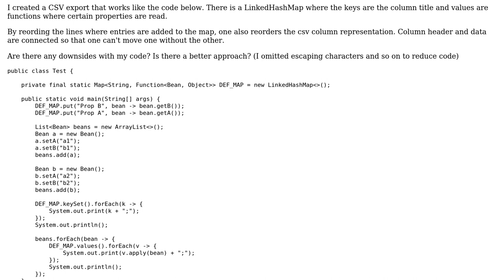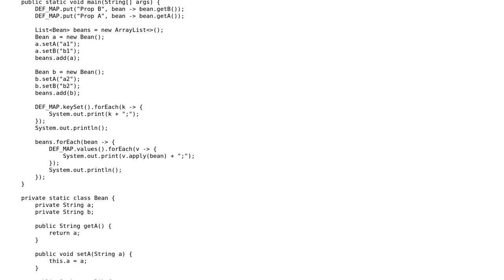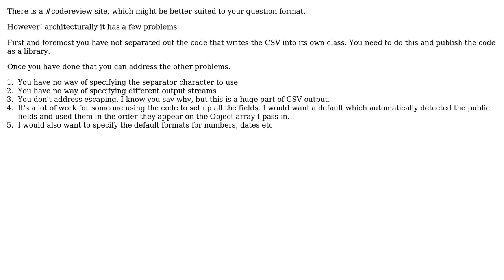Software Engineering: Generating CSV export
With thanks & praise to God, and with thanks to the many people who have made this project possible! You are responsible for your own actions.